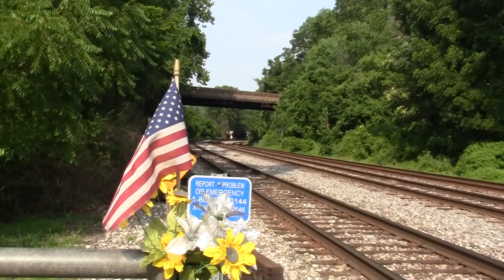150 trails on Q217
8,800 hp
7/13/17
9:24 am
West on the old main